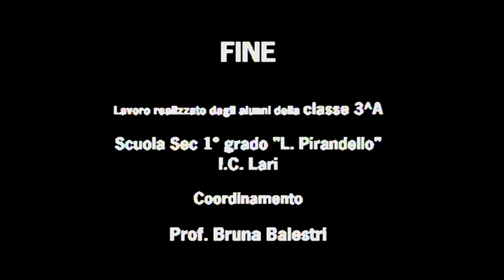Gli abitanti del torrente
Documentazione uscita sul Torrente Zambra alla ricerca di macroinvertebrati